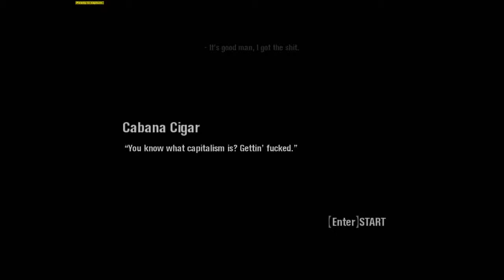Scarface | Cabana Cigar | [Misija#6]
Nadam se da cem vam se svidjeti serijal i uzivajte!!!